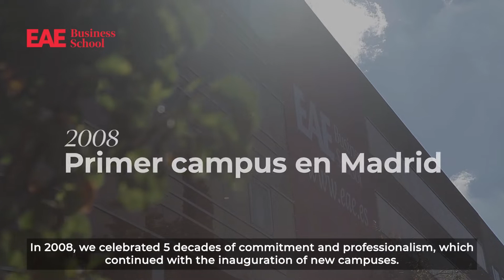We Make It Happen | EAE Business School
EAE Business School, las grandes historias tienen pequeños comienzos.